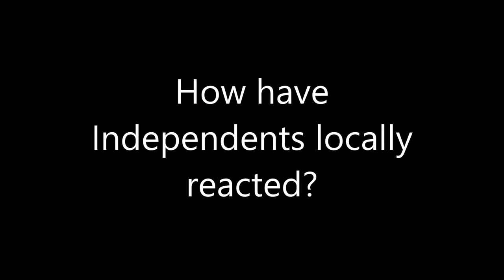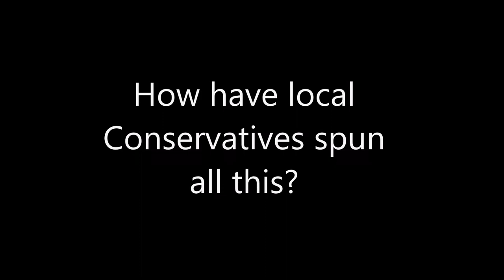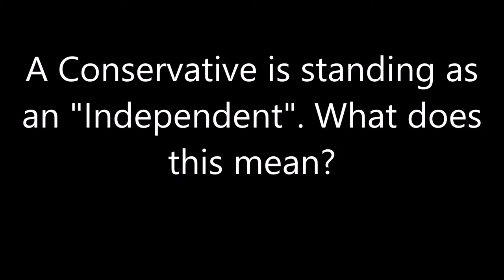Martin Shaw, Independent East Devon Alliance candidate for Seaton & Colyton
Martin is a Seaton Town Councillor and Chair of the STC Planning Committee, and has taken a leading role in both defending the bed cuts at Seaton Hospital and the green wedge.

In 2015, Martin came second in the East Devon District Council elections as an Independent East Devon Alliance candidate, beating two Liberal Democrat and two UKIP candidates. If you do not want to vote for either of the Conservative candidates, please vote for Martin.

He is married with four children and two grandchildren, and moved to Seaton when I retired as a professor of international relations and my wife retired from NHS cancer care in Sussex.

You can see a history of Martin's activities on his can also use the Contact page there to send him an email.

Promoted by Dr. C Gardner, East Devon Alliance, Minton House, Church Street, Colyton EX24 6JY on behalf of Martin Shaw, Lynwood, Old Beer Road, Seaton EX12 2PX